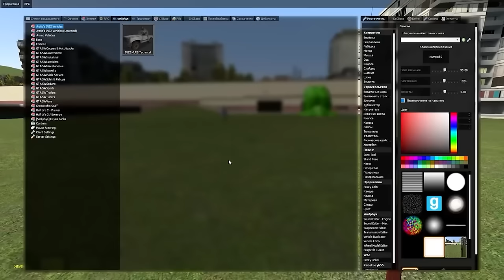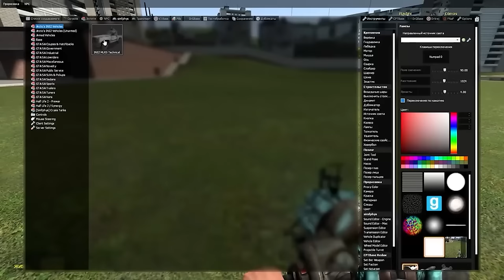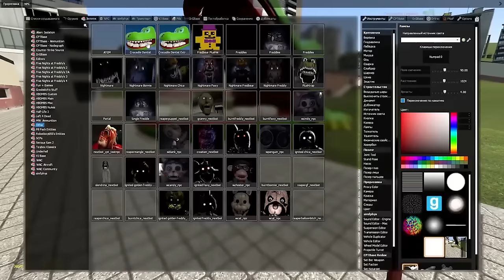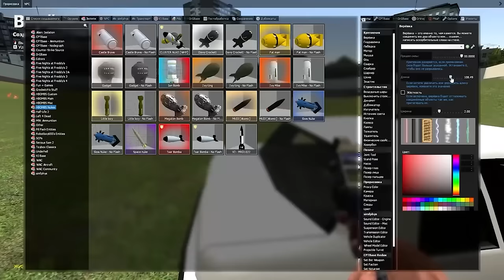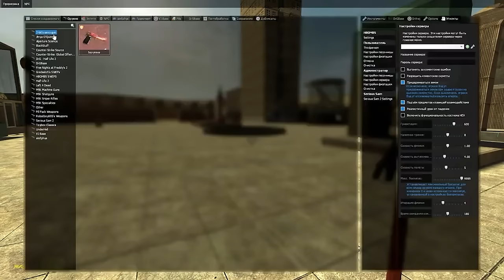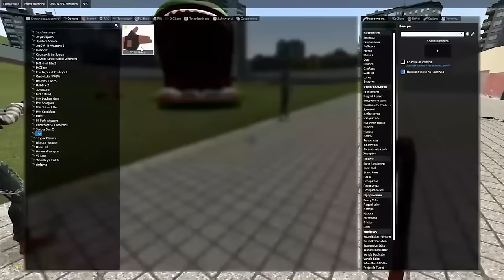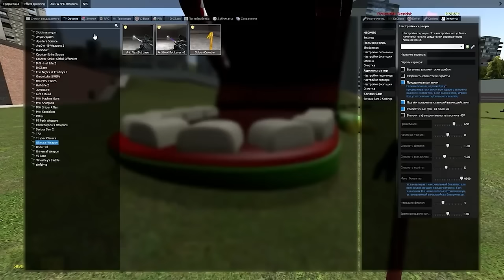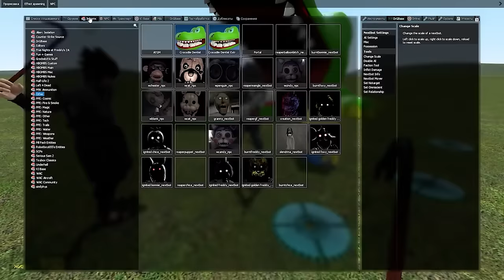Экстремальный КРОКОДИЛ ДАНТИСТ игра на ЖЕЛАНИЕ в Гаррис Мод Sandbox GMOD ► Garry's Mod